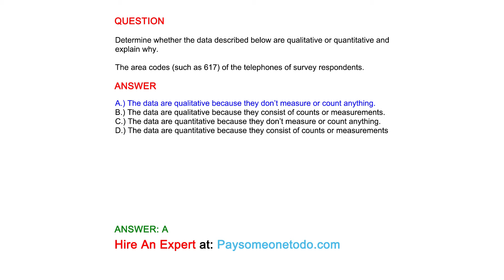The area codes (such as 617) of the telephones of survey respondents.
QUESTION
Determine whether the data described below are qualitative or quantitative and explain why.

ANSWER
A.) The data are qualitative because they don’t measure or count anything.
B.) The data are qualitative because they consist of counts or measurements.
C.) The data are quantitative because they don’t measure or count anything.
D.) The data are quantitative because they consist of counts or measurements